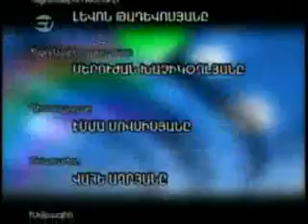Yerjankutyan Mexanika Part 4